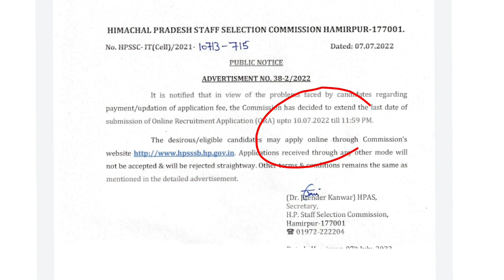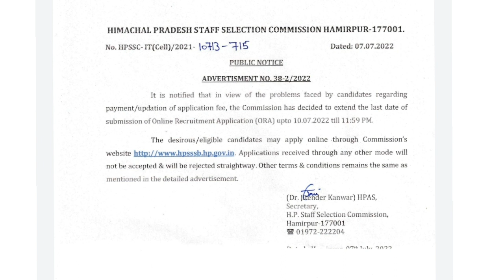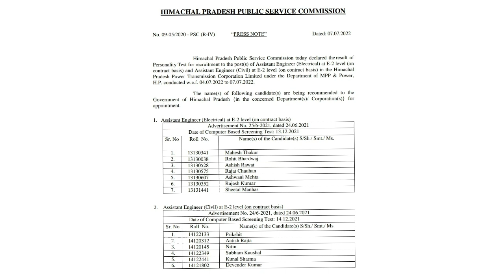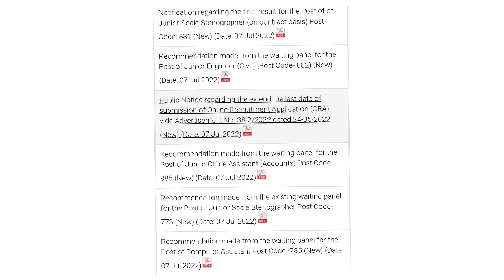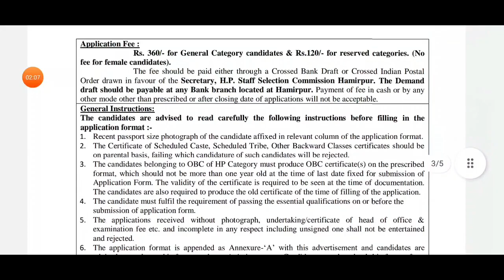Hpssc/Hppsc Updates | 7 july | Running Advertisment update